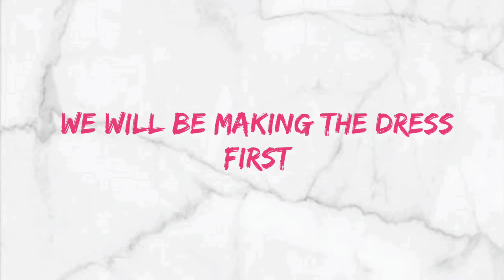DIY Laddoo gopal clothes | Homemade laddoo gopal mukut and clothes